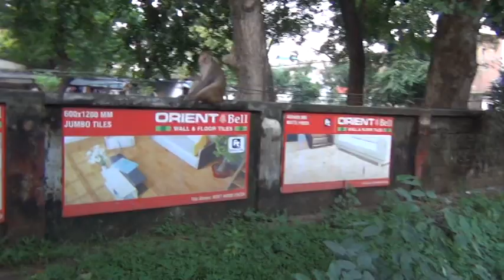9 सितम्बर 2018(3)